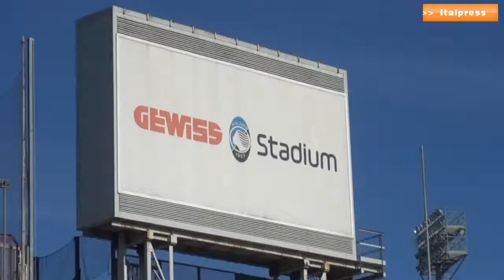Il pallone racconta... Stasera a Bergamo Italia-Olanda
Per la rubrica "Il pallone racconta..." l'editorialista di Italpress, Franco Zuccalà, parla dell'attesa partita di Nations League Italia-Olanda che si terrà a Bergamo.
mrv/red